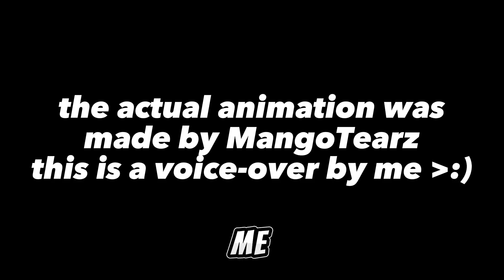BRING ME TO LIFE!!! (voice-over by me) (animation by ‎@MangoTearz ) ( @IsaacNewbie is better)